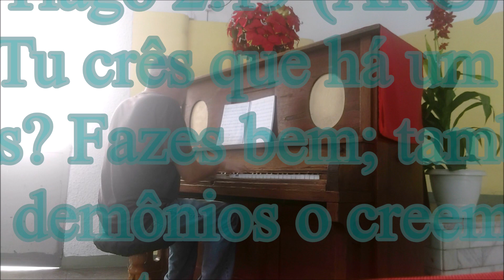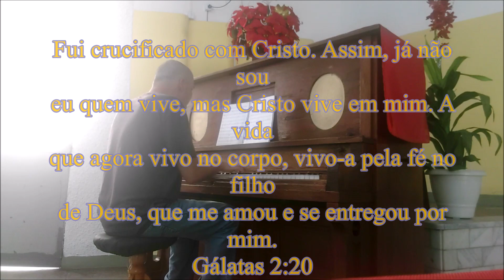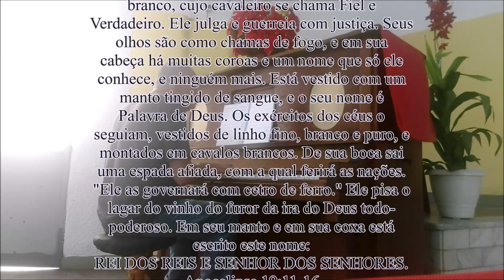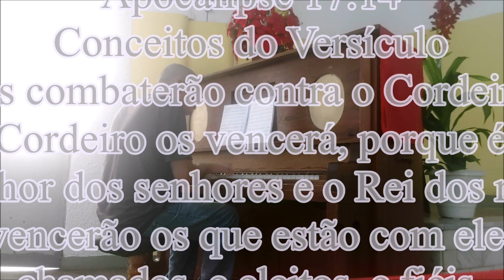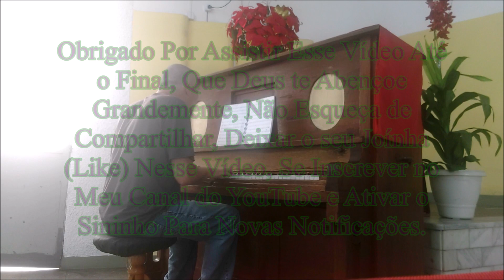Hino 192 do Cantor Cristão Só Por Jesus No Piano e Voz Com Intodução By Carrara Augustos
Só Por Jesus 192 doCantor Cristão

[Primeira Estrofe]

Cristo veio dos santos céus
Veio do mal salvar-nos
Dado foi, pelo amor de Deus
Em nossa redenção
Por Jesus somente
Salvo está o crente

[Coro/Estribilho]

Só por Jesus
Só por Jesus
É que nós somos salvos
Só por Jesus
Só por Jesus

[Segunda Estrofe]

Oh, que graça nos revelou
Quando ele veio ao mundo!
Compaixão sem igual mostrou
A todo pecador
Sim, por sua morte
Temos vera sorte

[Coro/Estribilho]

Só por Jesus
Só por Jesus
Só por Jesus
Só por Jesus

[Terceira Estrofe]

Nem as lágrimas, nem a dor
Podem a paz ganhar-nos
Nossas obras são sem valor
Para o perdão comprar
Sem pagarmos nada
Vida nos é da da

[Coro/Estribilho]

Só por Jesus
Só por Jesus
Só por Jesus
Só por Jesus

[Quarta/Última Estrofe]

Confiados em Cristo já
Pleno perdão nós temos
Fez-nos, nosso Pai, Deus Jeová
Filhos por adoção!
Salvos nele estamos
Glória a Deus rendamos!

[Coro/Estribilho]

Só por Jesus
Só por Jesus
Só por Jesus
Só por Jesus